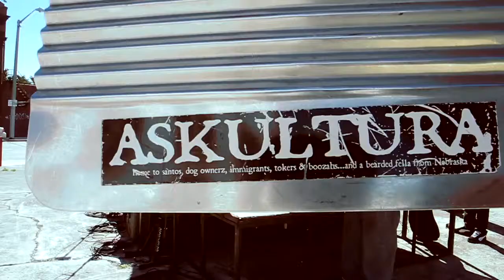ASKULTURA 2015 Kickstarter Video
Hilarity and business meet in this video feat. Ampersand and Captain of Miami, FL's rumba punk ska crew Askultura. They are raising funds to record a new cd, print their first vinyl, remix an old classic, and fix their Cool Bus.

Go to their Kickstarter page to fund!